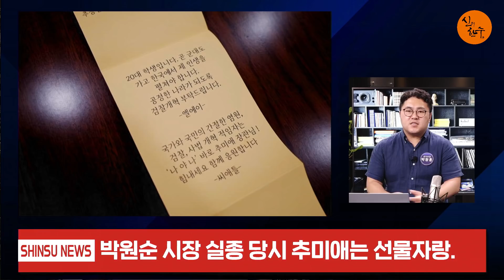정신 나간 추미애 선물 자랑질! (박창훈 정치부장) / 신의한수